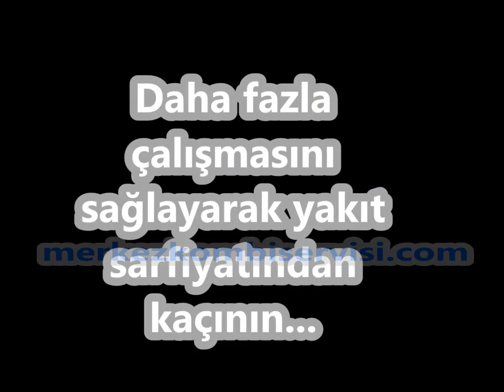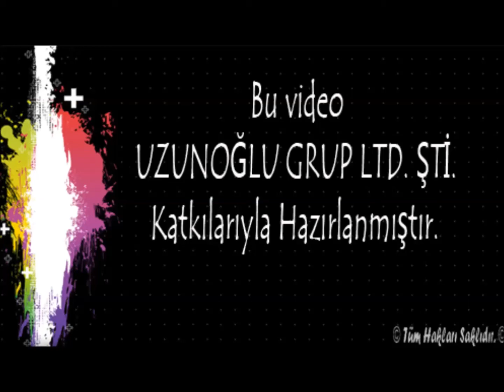Kombi Kapalı mı Açık mı Durmalı?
Uzun bir yola çıkarken veya gün içerisinde evde olmayan tüketicilerimiz kombiyi kapamak ve açık durması konusunda sürekli tereddüt yaşayıp bizlere danışmaktadır. Sizler için hazırlanmış bu videoyu izleyerek ayrıntılı bilgi sahibi olabilirsiniz.  Bilgi için Kombi Tamircisi'ne 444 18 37 numaralı telefondan ulaşabilirsiniz.